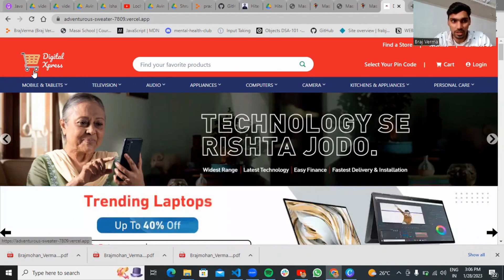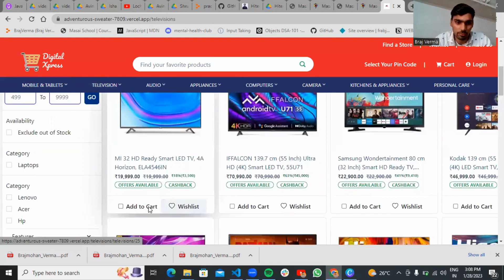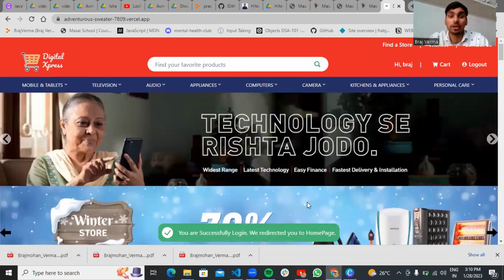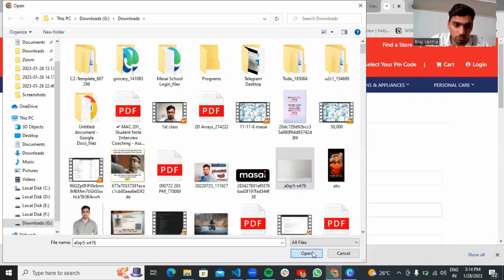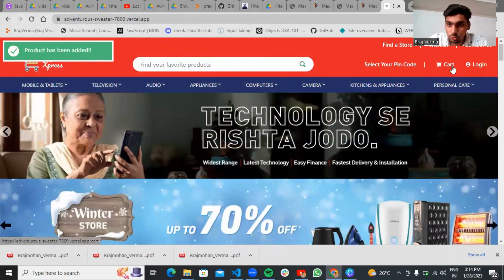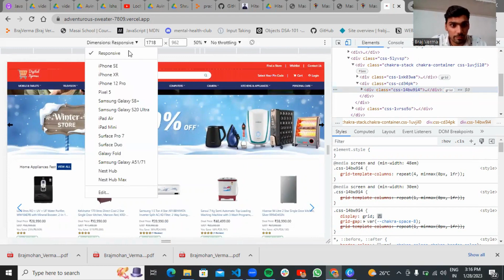my unit 5 project Reliance digital clone | full stack software developer @MasaiSchool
almabetter full stack web development
function up review
function up placement